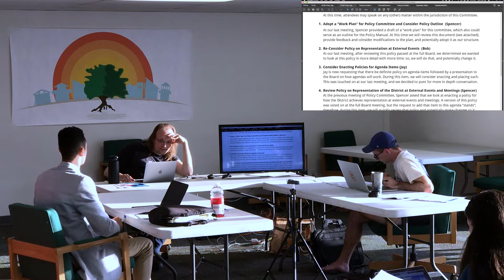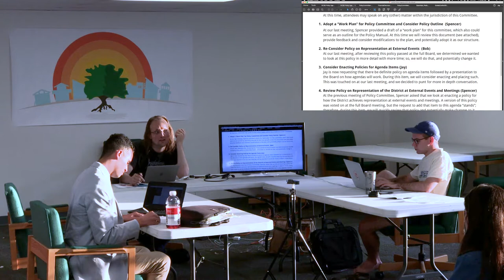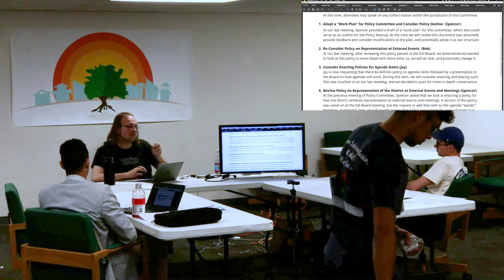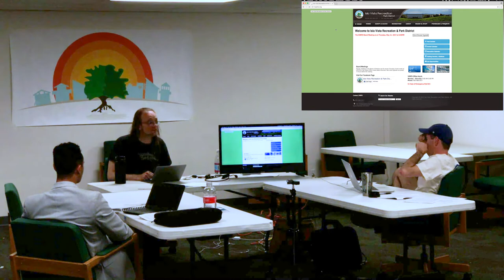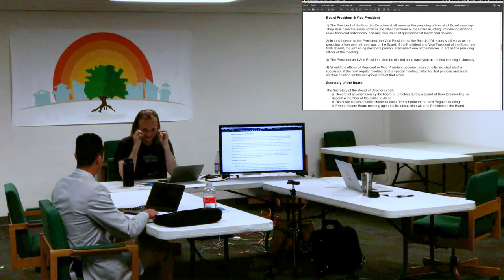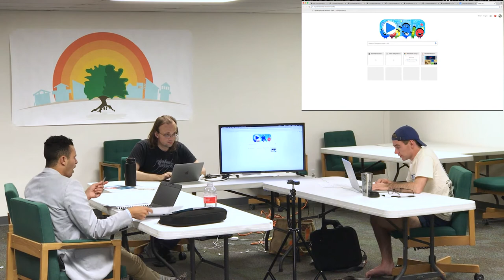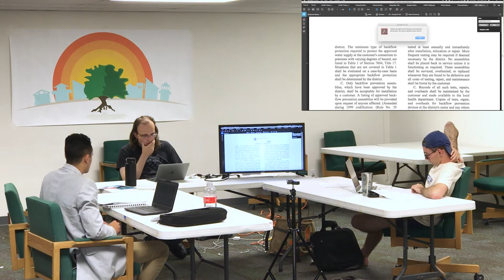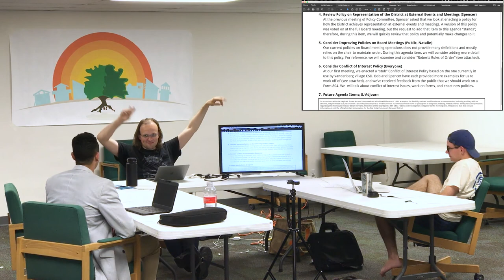IVCSD Policy Committee — 2017-05-08